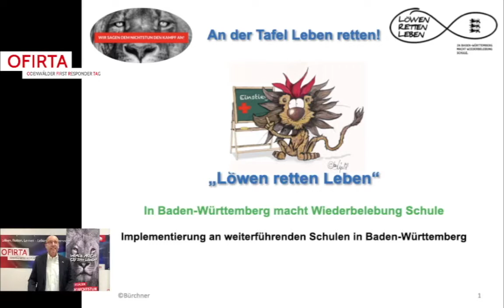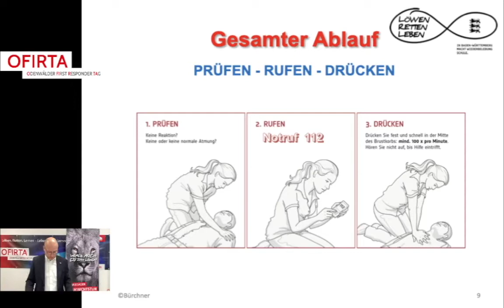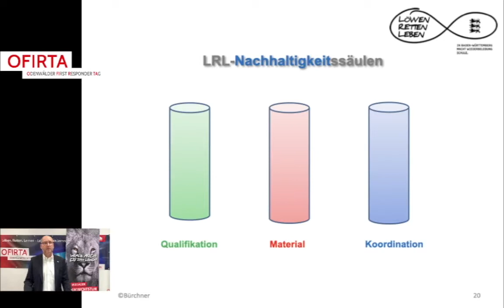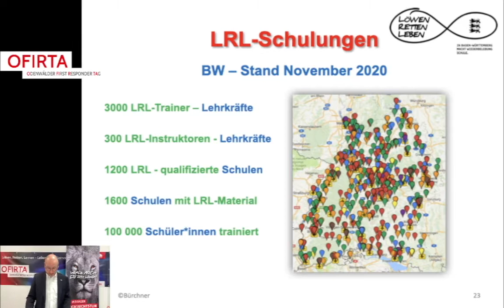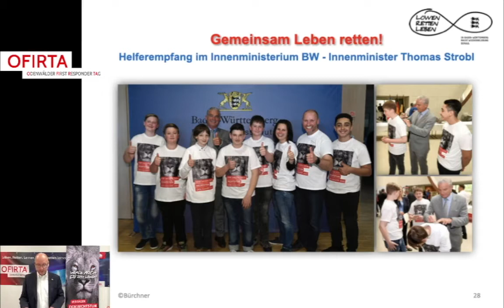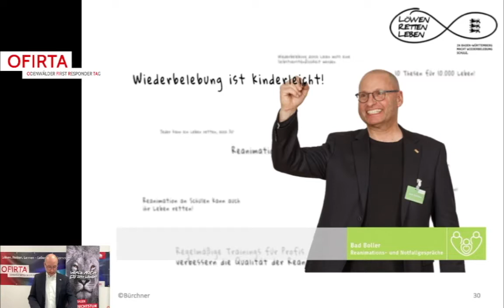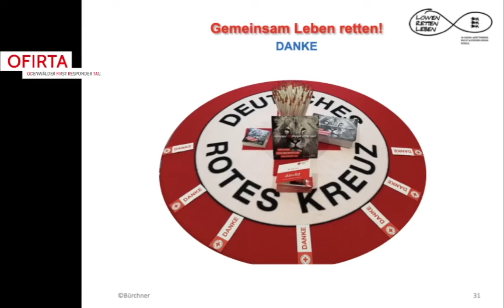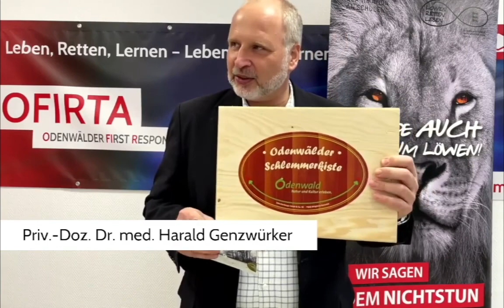OFIRTA 2020 | Vortrag 2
Live-Übertragung vom 21. November 2020 aus der Feuerwache Buchen (Odenwald)

00:00 - 42:00
"Non scholam…" – Was tun wir in den Schulen?
Jovin Bürchner (Landeskoordinator "Löwen retten Leben", DRK-Landesverband Baden-Württemberg)

42:05 - 45:03
Danksagung – Odenwälder-Presente
Priv.-Doz. Dr. Harald Genzwürker (LNA-Gruppe Neckar-Odenwald-Kreis)